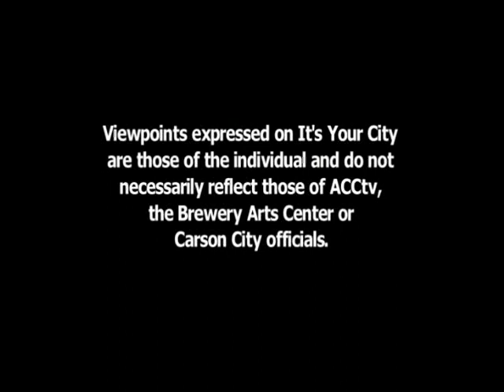It's Your City 1/6/2014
Supervisor Jim Shirk updates us on the actions taken by the Board of Supervisors at its last meeting. It's Your City is a weekly program aimed at keeping you informed about city government and other organizations/happenings around Carson City, Nevada.